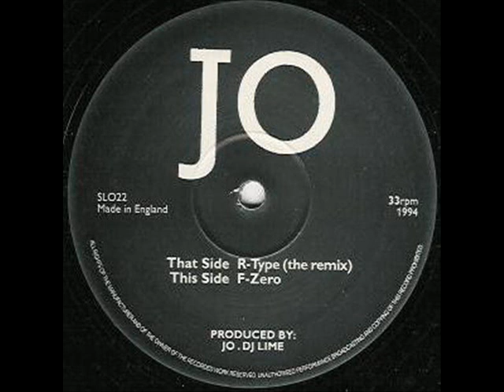Jo F - Zero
Year  1994

Label  - Awesome Records

Jungle

UK